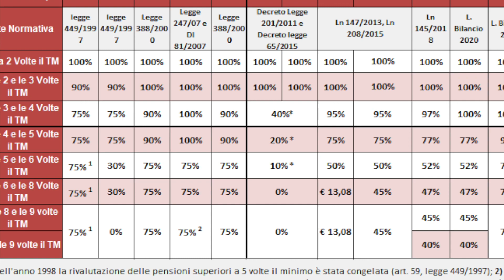AUMENTO PENSIONI 2022 👉 L’INPS HA SBAGLIATO I CALCOLI??!! ECCO COSA STA SUCCEDENDO 🤦🏻‍♂️👀